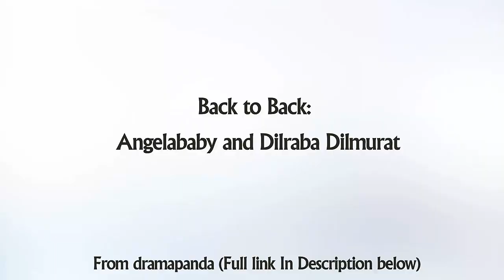Back to Back: Angelababy and Dilraba Dilmurat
Check out Back to Back: Angelababy and Dilraba Dilmurat.
Between Angelababy and Dilraba Dilmurat, the two ladies have pretty much got it covered as they go from casual to chic and eccentric to goth in their fashion editorials for four different magazines. Apart from the fact that both are gorgeous beauties, Angelababy being part-Chinese part-German and Dilraba being of Uygher descent, there are commonalities to them that landed both the role of the lone female in the Chinese version of Running Man. Angelababy started with the show which Dilraba took over for as a temporary substitute last season while the former was on maternity.